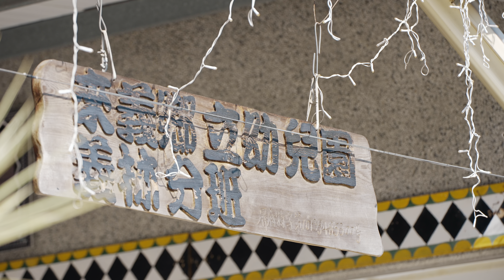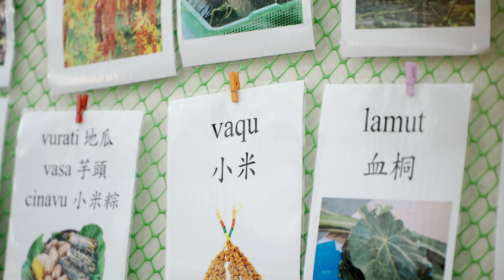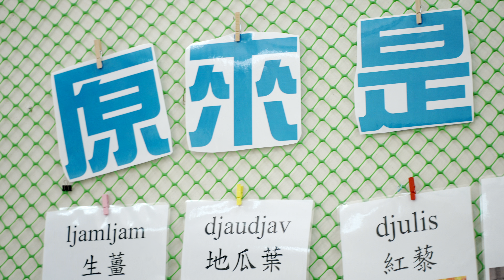《灃食夢想計畫》屏東來義幼兒園義林分班 - 原來~是這味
富有地方味的部落飲食文化要如何傳承？
來自屏東來義鄉立幼兒園義林分班的師生
走出校園造訪附近農田的VUVU
學習採集製作吉拿富所需的食材

藉由實際的採集過程
孩子們透過五感觀察接觸食材
了解葉子上的洞是被蚱蜢給吃掉了
也知道採芒草要小心避免被刮傷手

難度較高的料理過程在VUVU細心引導下
從清洗葉子、將小米在葉子中央捏出船形
放入豬肉再用芒草包裹所有食材後用繩子綁起來
簡易版適合小小孩做的吉拿富就完成囉！

對這群彩虹班的孩子們來說
製作吉拿富不只是有趣的生活體驗
部落耆老分享的飲食知識
更是重要的文化傳承
串起了計劃中的每一個你我他

請追蹤灃食夢想計畫活動網站
支持屏東來義鄉立幼兒園義林分班
「原來～是這味」

一起期待孩子為飲食夢想開啟更多可能
夢想食驗事 Le'ts Change!